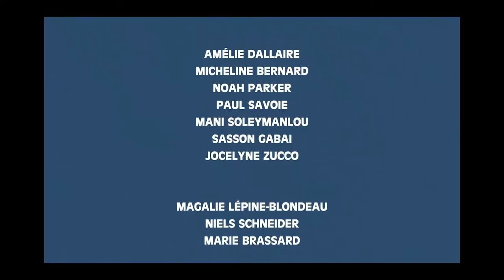35mm de podcast - EP05 - Le Gala Québec Cinéma (2020)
À l'occasion de la remise de prix du Gala Québec Cinéma, nous avons décidé de faire un spécial québecois en se concentrant sur les 7 films en nomination pour le meilleur film de l'année c'est-à-dire Mafia Inc (Podz), La femme de mon frère (Monia Chokri), Jeune Juliette (Anne Émond), Il pleuvait des oiseaux (Louise Archambault), Fabuleuses (Mélanie Charbonneau), Kuessipan (Myriam Verreault) et Antigone (Sophie Deraspe).